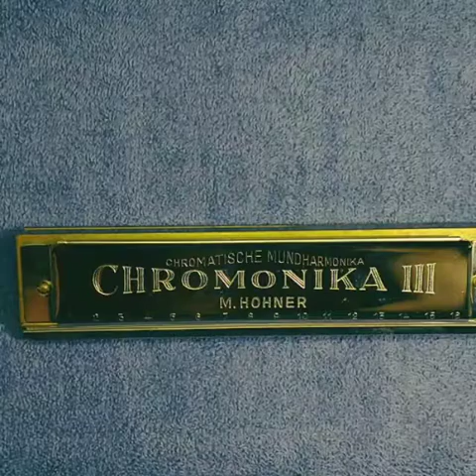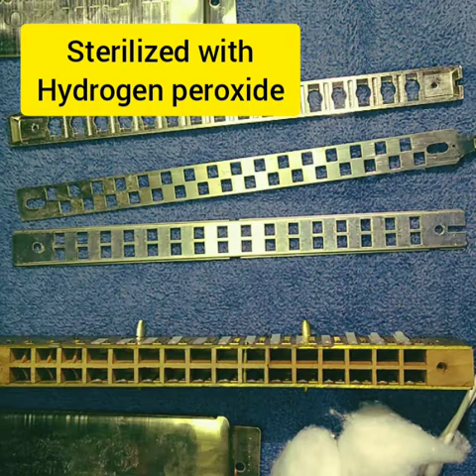Cleaning and sanitize 1940s harmonica.